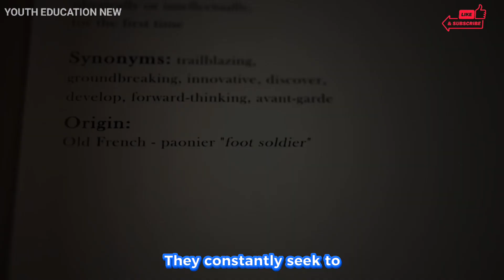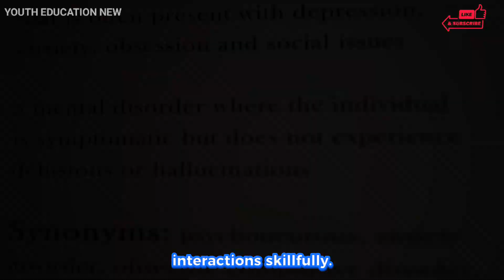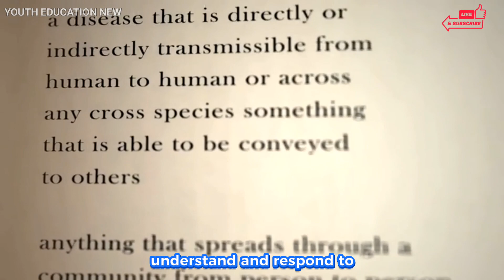Describe the secrets of smart people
🎓 Welcome to our Youth Education Series! 📚
Empower the leaders of tomorrow with knowledge and inspiration! In today's episode, we're diving into exciting insights and educational content tailored for our young minds.

🔍 Featured Topic:
Explore the fascinating world of [Insert Specific Topic]. We'll break down complex concepts into bite-sized, engaging lessons designed to spark curiosity and ignite a passion for learning.

🧠 Why Youth Education Matters:
Understanding the importance of education in shaping bright futures. Discover how learning goes beyond textbooks, fostering critical thinking and creativity.

🎒 Learning Adventures:
Embark on educational adventures that make learning fun! From interactive experiments to thought-provoking discussions, we're on a mission to make education an exciting journey.

si=pODyxPZNPj70C05H

si=ALIdYJYNTx2taPjC

Thank you for being part of our educational community. Let's inspire and educate the leaders of tomorrow together!